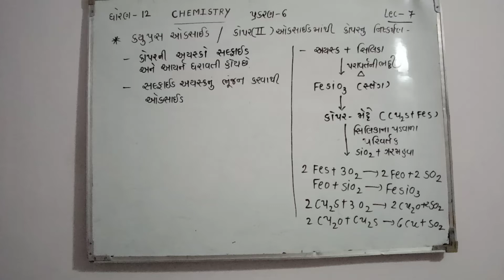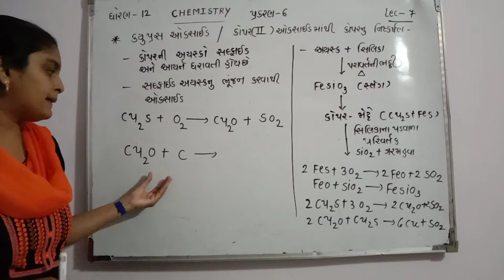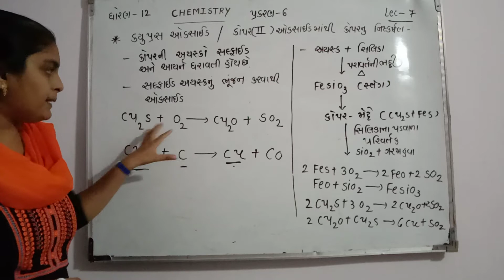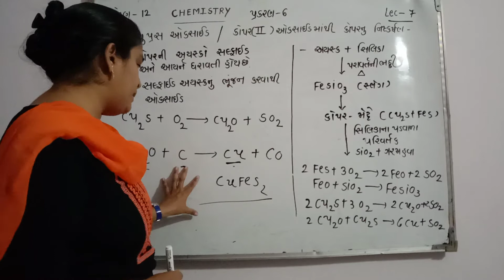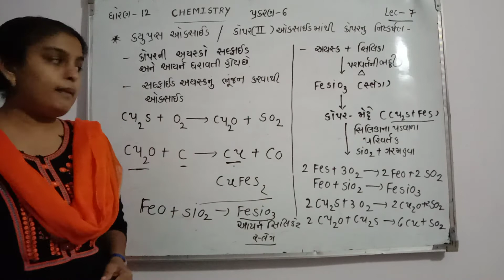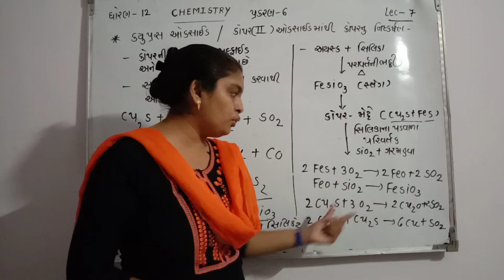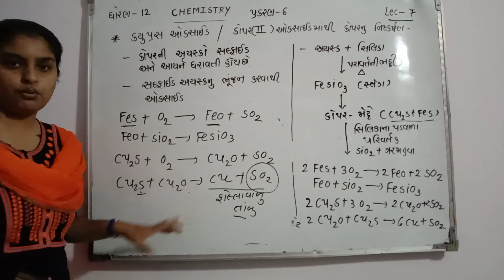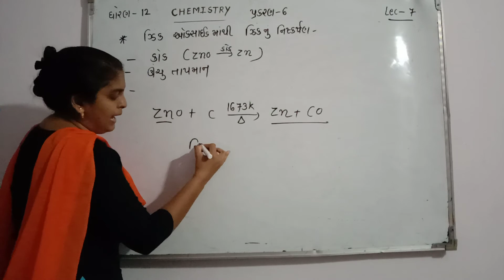Standard -12 science chemistry chapter-6